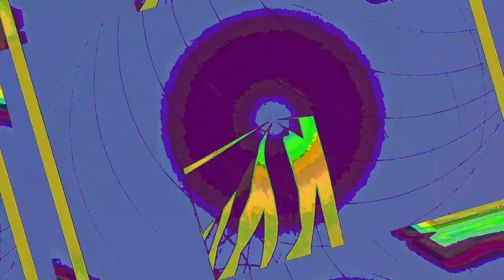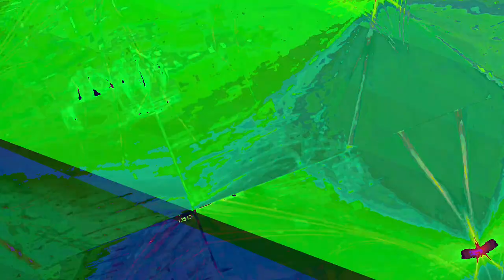[EPILEPSY WARNING] Movie 23 06 17 20h04m14s